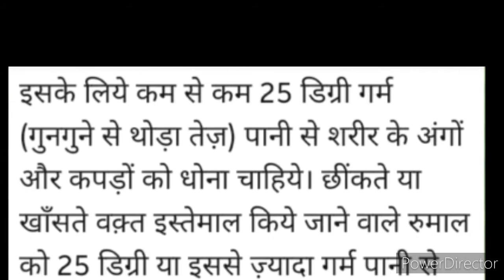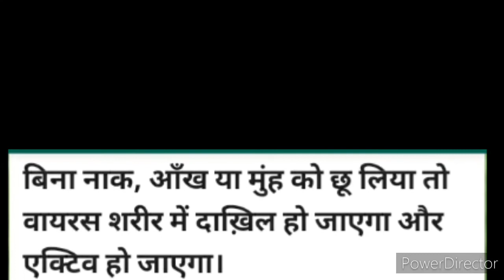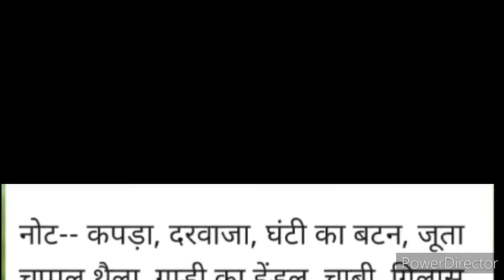कोरोना को जाने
This video about to know corona virus